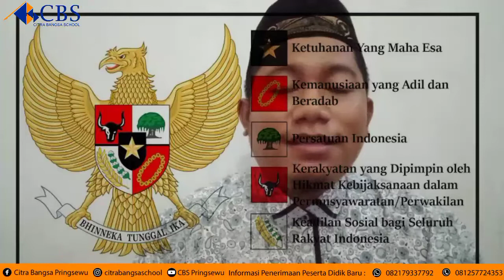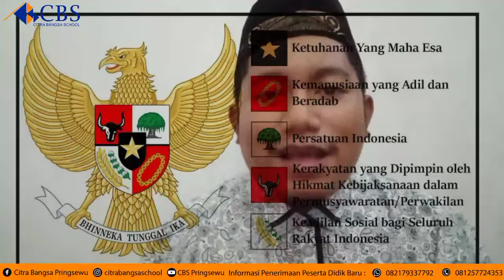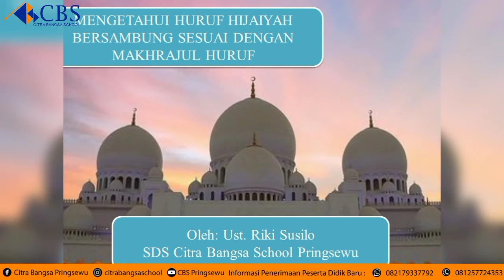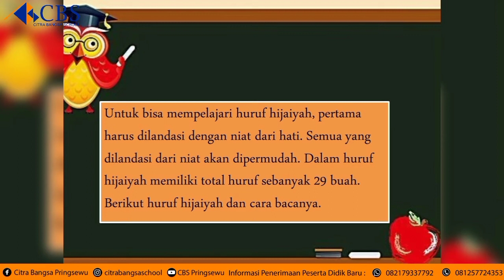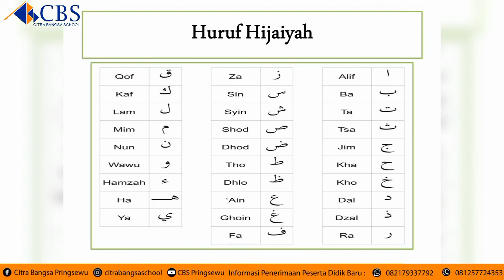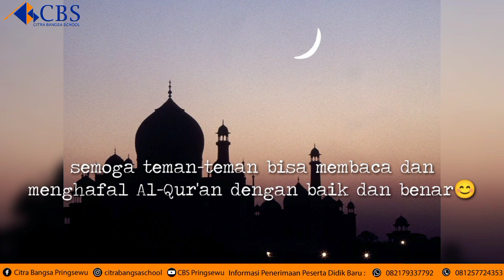Mengetahui Huruf Hijaiyah Bersambung Sesuai dengan Makharijul Huruf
Huruf hijaiyah mengalami perubahan bentuk ketika disambung namun tidak semua huruf mengalaminya. Tulisan Al-Quran merupakan rangkaian huruf hijaiyah yang bersambung. Membaca Al-Quran harus dengan benar dan fasih sesuai makhraj dan harakatnya.